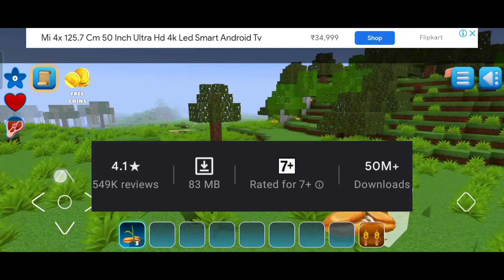TOP-5 GAMES LIKE MINECRAFT || MULTIPLAYER GAMES || COPY GAMES OF MINECRAFT OFFLINE-2021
HI GUYS IN THIS VIDEO I SHOW U SOME OF THE COPIED GAMES OF MINECRAFT , THIS  VIDEO IS ONLY FOR THEM WHO CAN'T AFFORD MINECRAFT REAL VERSION
1.CRAFTING AND BUILDING
2.LOKI CRAFT
3.MINI BLOCK CRAFT
4.REALM CRAFT WITH SKINS EXPORTS TO MINECRAFT
5.MULTI CRAFT-BUILD AND MINE